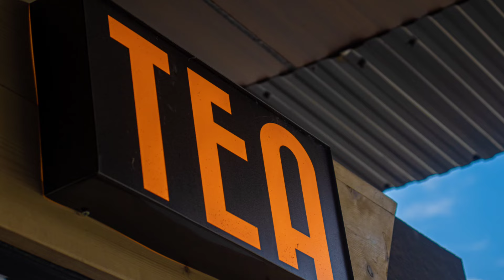$195 Monthly Increase Substituting the COLA - Social Security, SSDI, SSI, Low Income, Seniors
$200 Monthly Increase Substituting the COLA - Social Security, SSDI, SSI, Low Income, Seniors